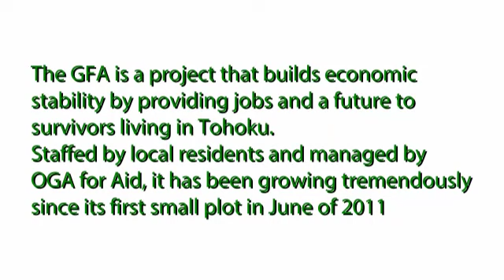100 Tons Into The Future. Relief work after the Great Eastern Japan Earthquake and Tsunami.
Relief work after the Great Eastern Japan Earthquake and Tsunami.
In Minamisanriku Cho, Tohoku. 5 local farmers are working to build a new company. One that revitalizes the agriculture industry in the area. They need funding to build a pickle factory!OGA for Aid is helping them with this goal, please watch and share with friends.

the project is run by Peter Watabe, Daisuke Ishii, Koto Suzuki (photo only)  and Yu Takeda (photo only).

Supported by the OGA for Aid office staff, Jo, Angela and Mick.

If we can support them financially and reach this goal, we will have helped achieve a NEW livelihood and place of work for these survivors. The Project, Green Farmers Association (GFA) will have a permanent place in the future of the town.